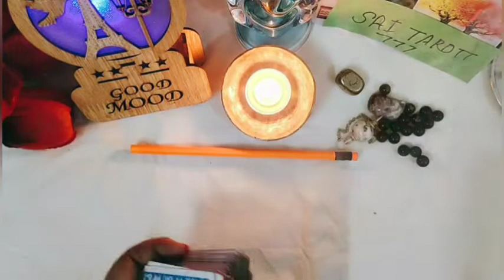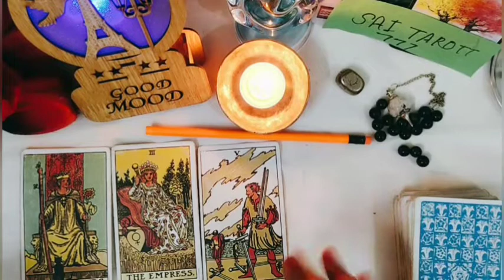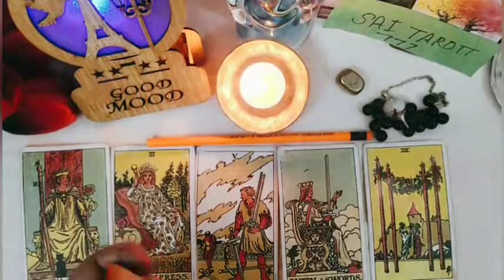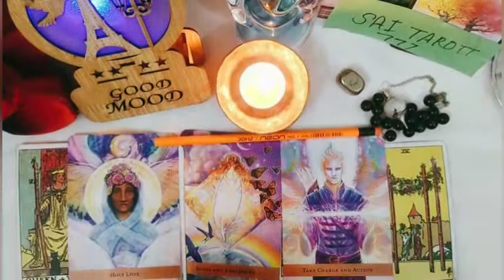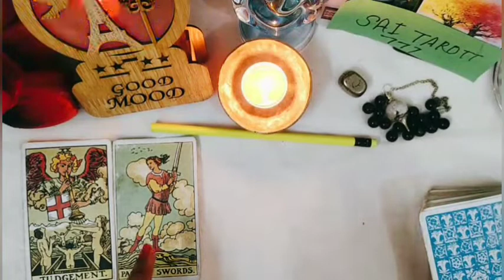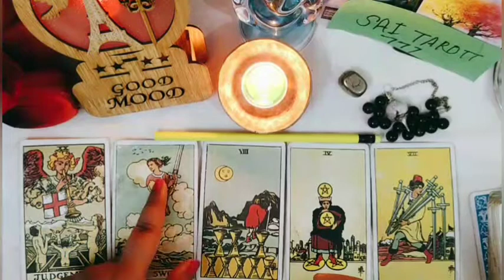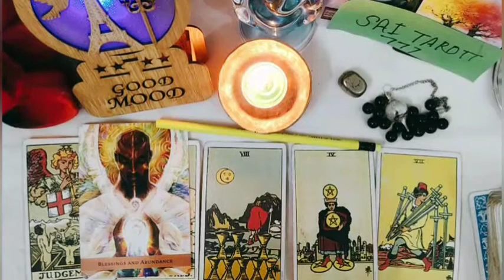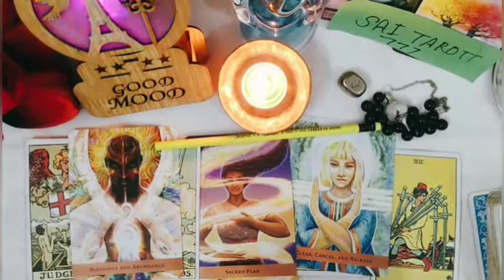November month Energy Reading pickapile समय के साथ चलो, हर काम अपने समय पर कर लो, जीत तुम्हारी है।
All Devotees
This is Poonam here
 आप सभी को दीपावली की हार्दिक शुभकामनाए
             Happy Deepawali

Aaj aapke liye main ek pick a pile reading lekar aai hun. Aaj hum apki November month ki apki kya energy rahegi yahaa read karne ki koshish karenge.. Apke liye kya Sambhavanaye h , hum janne ki koshish karenge..
*i hope apko video pasand ayega
Sai baba ka dhyan karte hue apni intuition ko follow karke pile chune
📖 intro 00:00
🍊pile 1 52:00
 🍋pile 2  14:00
Video agar pasand aye to  video ko like jarur kare.. aur apke sath resonant kare to  comment me jarur btaiyega..

For joining my Course of Colours y course 🌈 just 299/rs only.. kindly join me on whatsapp

 💰Money magnet spell 💰 on my Instagram and Fb post.. check out..
this is a general reading so aapko jo resonate ho use le aur baki chhor  dijiyega..
*this video only for entertainment purposep